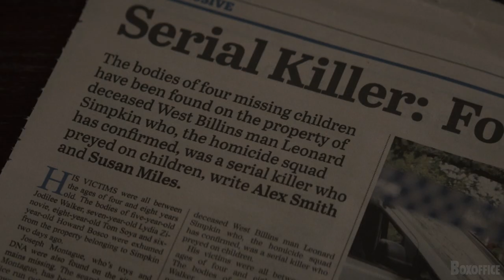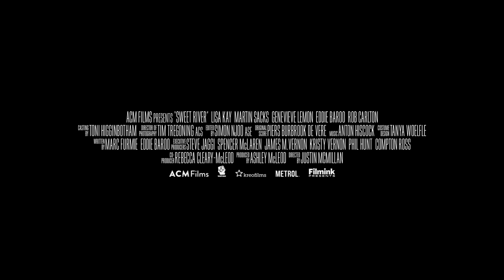SWEET RIVER Trailer (2021) Lisa Kay, Thriller Movie